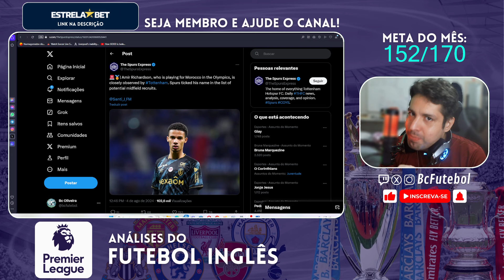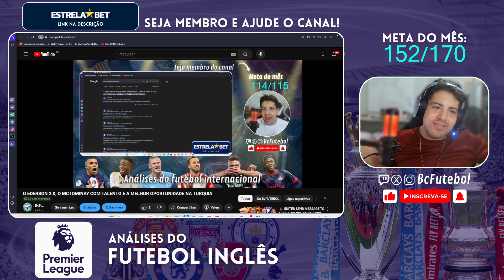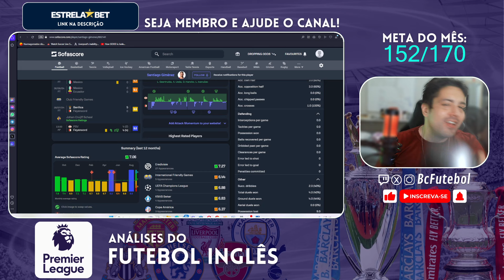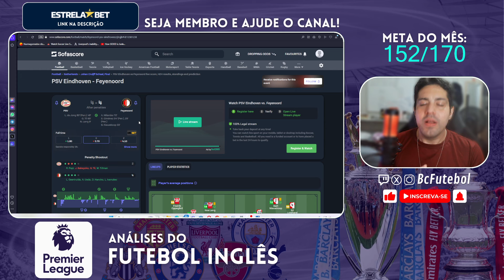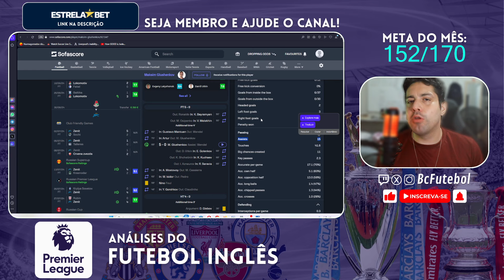TOTTENHAM QUER AMIR RICHARDSON? LA BESTIA SEASON E MAKSIM GLUSHENKOV